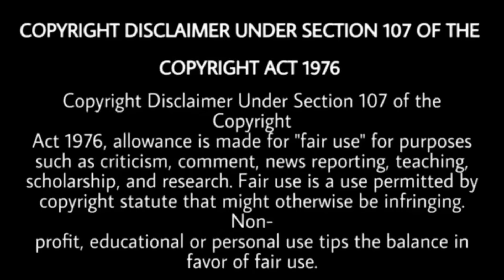5911 Sidhu Moose Wala | Game Song | Sidhu Moose Wala Tractor Video | Punjabi Masla